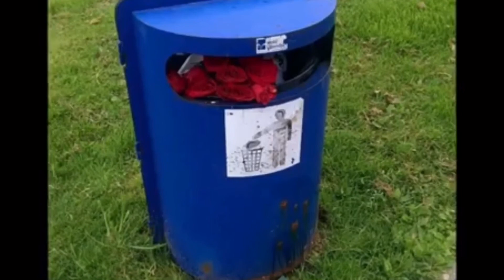Quando non è il tuo giorno fortunato-parte 2